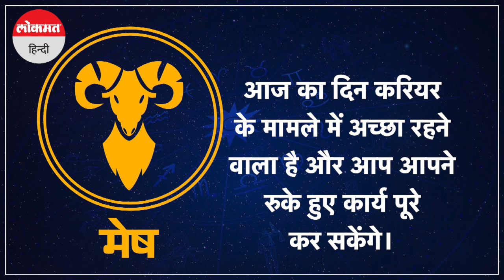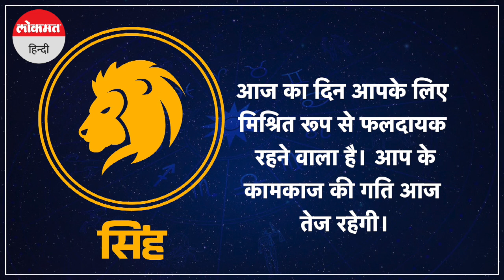Aaj Ka Rashifal: Shubh Muhurat | जानें आज कैसा रहेगा आपका दिन | Horoscope | Rashi| February 19, 2023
Aaj Ka Rashifal 19 february 2023: जाने कैसा रहेगा आपका दिन, किसको होगा धन लाभ